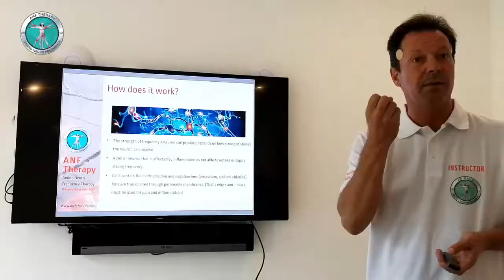Why Every Osteopath Should Explore ANF Therapy®: Geoffrey Montague-Smith Insights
Embark on the transformative journey of Geoffrey Montague-Smith, a highly accomplished osteopath with 30 years of expertise in the UK. In this candid testimonial, Geoff delves deep into his enriching experience with ANF Therapy® courses at the renowned ANF Academy in Spain.

Uncover his thoughts on the game-changing role of frequencies in influencing physiological systems, their extensive effects on organs and glands, and the comprehensive approach to holistic healing. Geoff's revelations on the newfound facets of the healing journey, even with his vast experience, is nothing short of captivating. If osteopathy is your passion, and you aim to elevate your knowledge and techniques, this is a must-watch! Join us and get inspired.

ANF Therapy® uses circular ANF Device which is applied directly on the skin after palpation and assessment by a trained ANF Therapist following the ANF Therapy® Method, Patented Model no. U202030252, ES1259974. The ANF Therapy® purpose is alleviation in injury and pain within minutes. Our aim is that the patient experiences a reduction of pain and swelling, an increase in range of motion and an improvement in quality of life related to health. Non-transdermal non-invasive device, NO needles or chemicals are used.